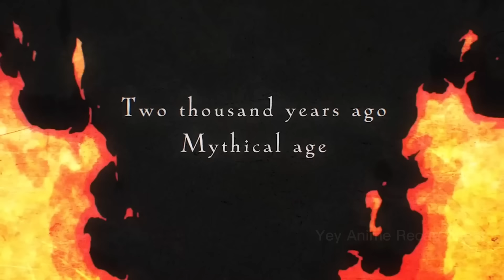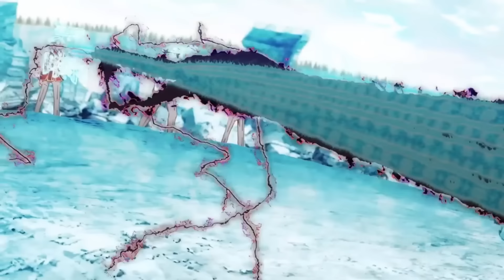DEMON KING NAREINCARNATE BILANG ESTUDYANTE NA KAYANG WASAKIN ANG MUNDO | Anime Recap Tagalog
Anime Title: The Misfit of Demon King Academy Tagalog Recap

Ang Demon King na si Anos Voldigoad ay nagpasiya na muling magkatawang-tao sa ibang yugto ng panahon sa pag-asang makapagbibigay ito sa kanya ng kaunting kapayapaan. Siya ay muling nabuhay bilang isang estudyante, ang mga gumagamit ng mahika ay kinakailangang mag-enroll sa isang paaralan upang mahasa ang kanilang mga kakayahan.